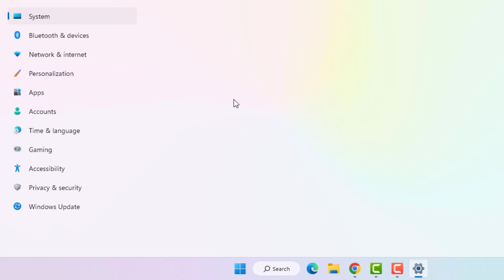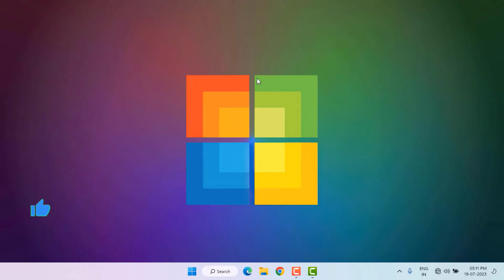How to Fix Printer Error Test Page Failed to Print Error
How to Fix Printer Error in Windows 11/10